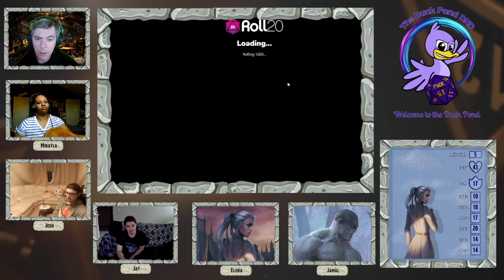Soulforged; Episode 1 | A Strange Demand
The story begins as our party arrive to the call of the King after almost 18 months going their own separate ways since they rescued the Princess. But when they arrive at the castle, the news the King has for them is very unusual. Raiders have hit a nearby town at the coast and made a demand;
Pay 10,000g or your hostages will be returned to you.

You can watch Soulforged on Fridays at 6.30pm EST when it airs live on twitch where you can influence the game live by giving advantage, short rests, inspiration, heals and more with channel points, bits and subscriptions! Don't forget we also now have a website featuring all things D&D and much else besides;